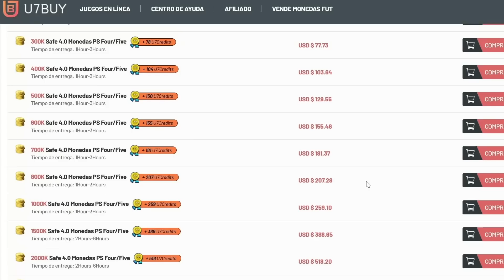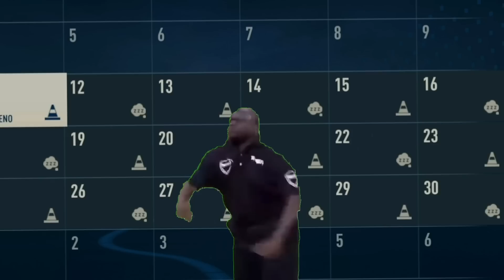¡TOTY vs FUTURE STARS en FIFA 23!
⭐️¡CONVIERTETE MIEMBRO DEL CANAL DE CHOOSEY!⭐️

[] En el video de hoy enfrento a los TOTY de fifa 23 contra los Future stars. Juego distintos modos de juego para ponerlos a prueba y ver que equipo es mejor. ¡Disfrutad del video!